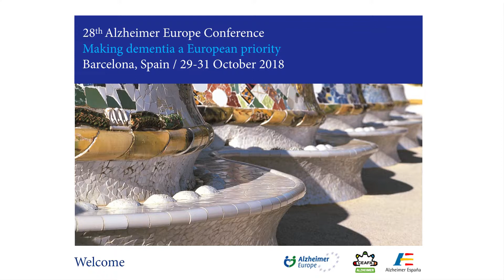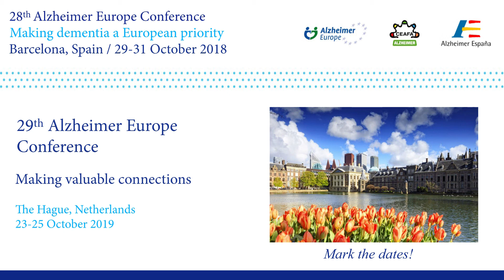28AEC – MOPEAD Special Symposium Moderator Mercè Boada (1) – English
28th Alzheimer Europe Conference "Making dementia a European priority" Barcelona, Spain (29-31 October 2018): Special Symposium SS1 Citizen’s engagement in early patient engagement for Alzheimer’s disease: Call to action